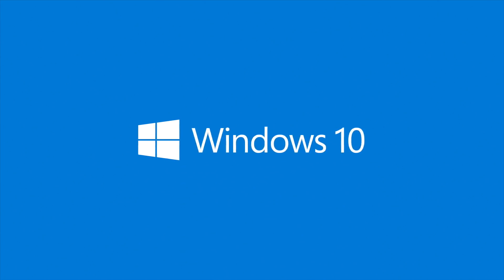Age of Empires Definitive Edition E3 2017 Announce Trailer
Microsoft is coming back with Age of Empires with Xbox Live integration for mulitplayer.